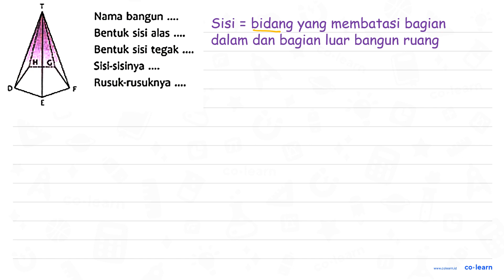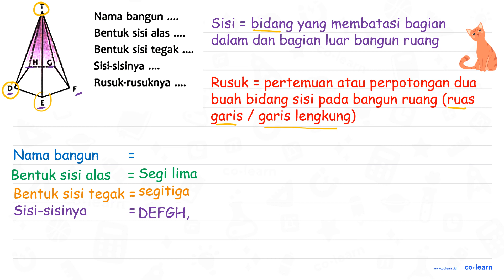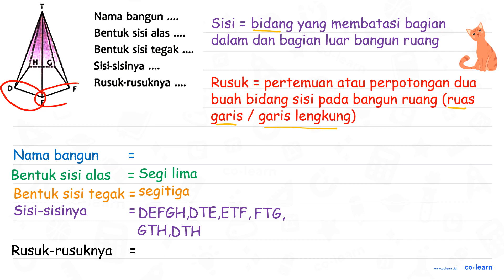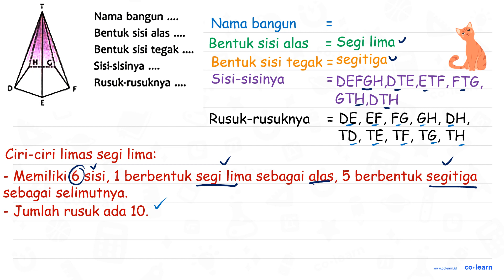Nama bangun Bentuk sisi alas Bentuk sisi tegak 4 Sisl-sisinya Rusuk-rusuknya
Topik atau Materi: Unsur-Unsur Limas Segiempat - Bangun Ruang - Geometri - Matematika Kelas 5 SD - KTSP

00:00 : Bedah Soal
01:00 : Konsep, rumus dan pengertian Unsur-Unsur Limas Segiempat
01:18 : Langkah penyelesaian soal
02:26 : Jawaban akhir
02:56 : Penutup